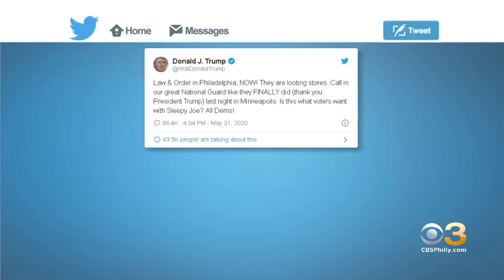Looting, Violence Erupts Across Philadelphia For Second Straight Day